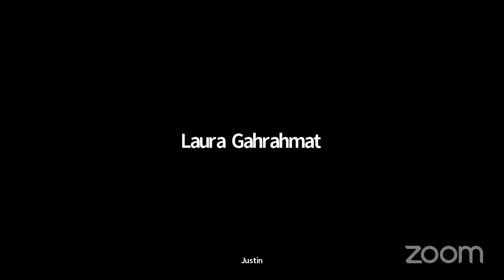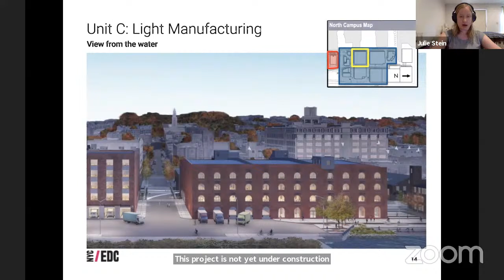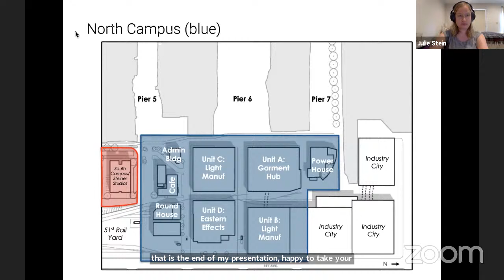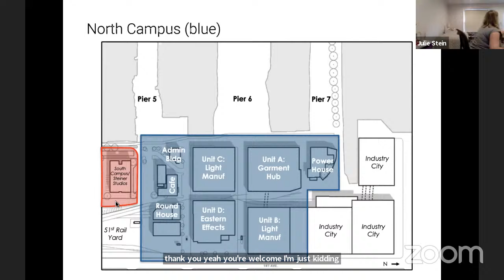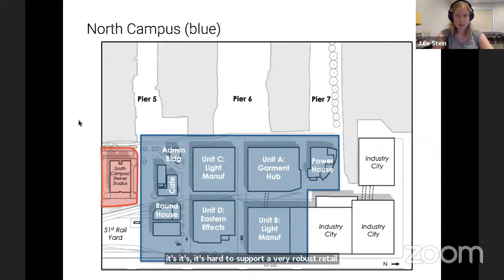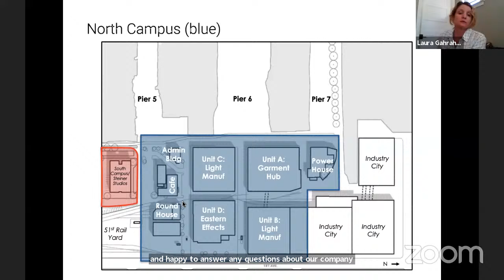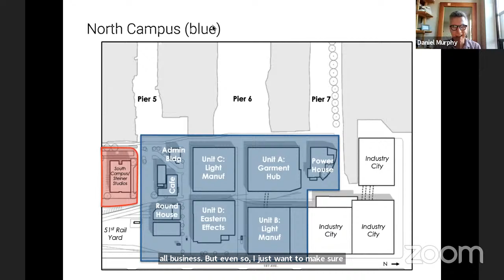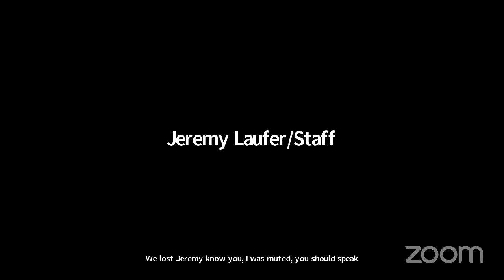Economic Development-Waterfront Committee